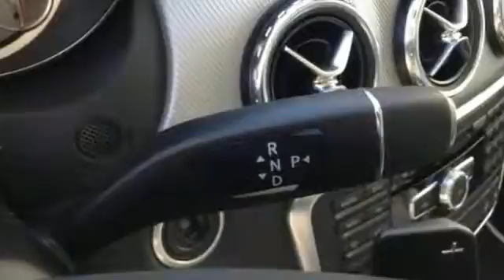2015 Mercedes Benz GLA Class West Covina CA El Monte, CA FJ033591 360p